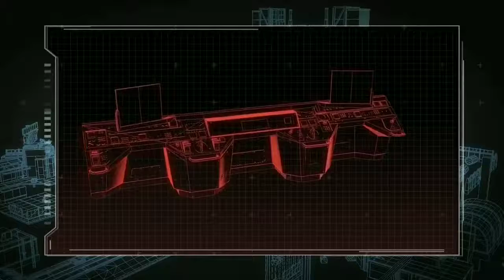ATTACK ON ISOLATED - BLACKOUT REVEAL PART 1 | CODMOBILE LEAKS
Attaks on isolated map part 1 | codmobile

★★★ ID ★★★

LEAVE A "LIKE or COMMENT" TO SUPPORT OUR VIDS, THANK YOU SO MUCH HOMIES (✿◠‿◠)